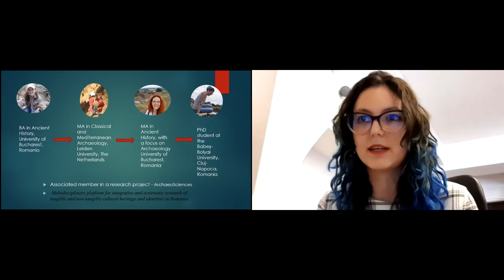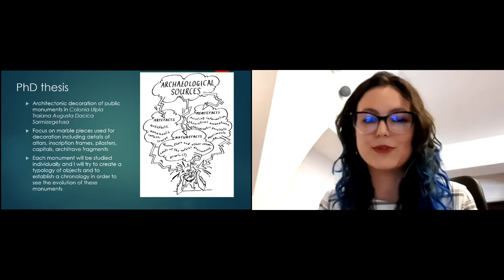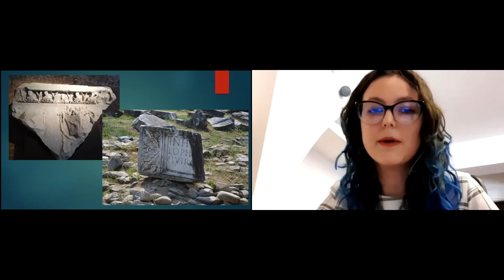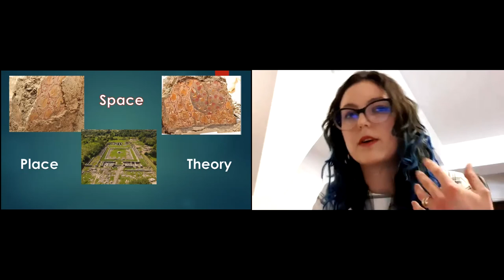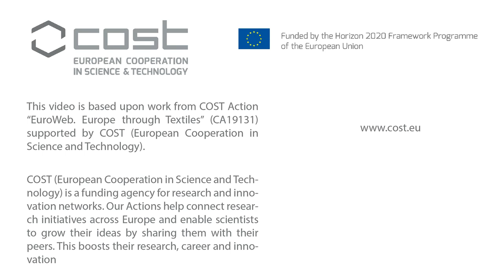Meet the Team: Bianca Cristiana Olteanu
In her presentation, Bianca Cristiana Olteanu (Babeș-Bolyai University - RO) presents an outline of her training in Archaeology and her current PhD project on the architectonic decoration of public buildings in the  capital of Roman Dacia, Colonia Dacica Sarmizegetusa, including her goal to better understand the actual colours of ancient monuments.